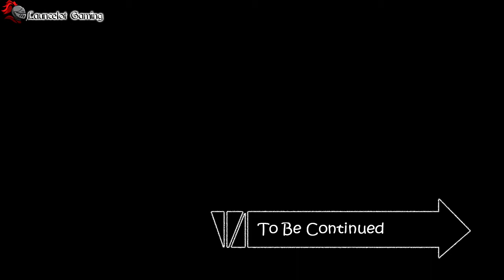Fable Anniversary - Final Test and Graduation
Final episode before we begin our journey as a hero.